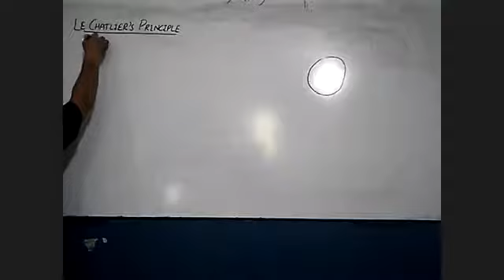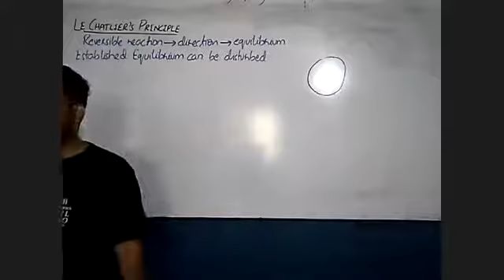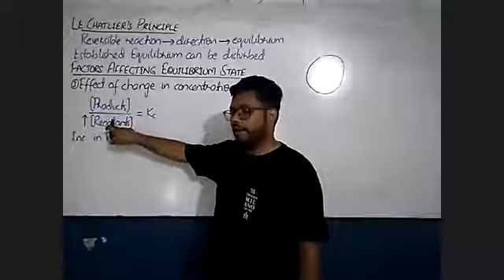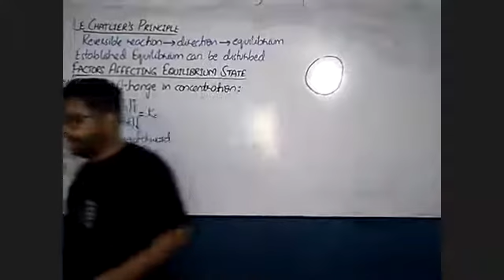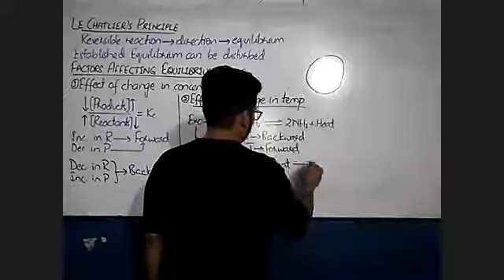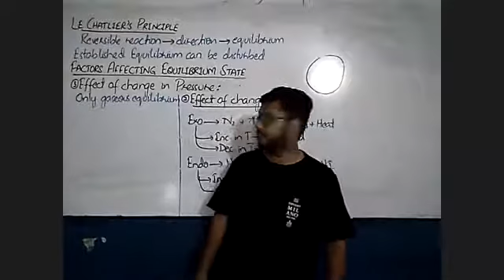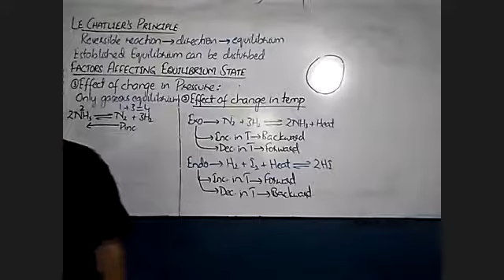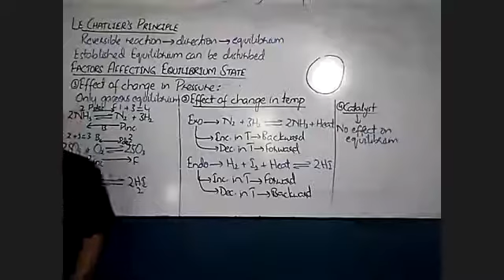MCAT Chemistry 6th August Part A (TOPIC: Le Chatlier's Principle)